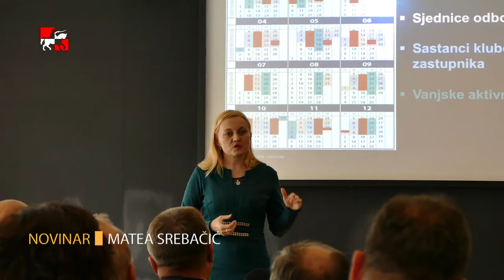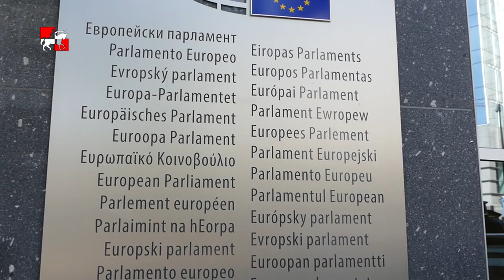Marijana Petir u Bruxellesu ugostila hrvatske vatrogasce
Radio Televizija Banovina